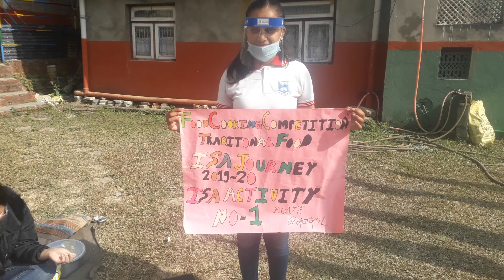Video on Food Cooking Competition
Elixir ISA Journey 2019-20
Project No.1: Our Traditional Food
Students Making Traditional Food of Partner Country, Jalebi